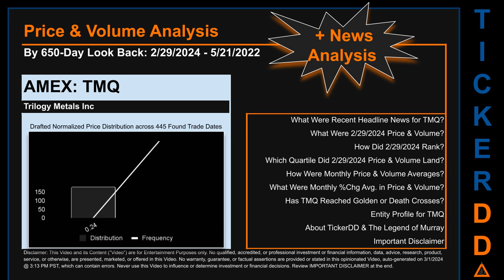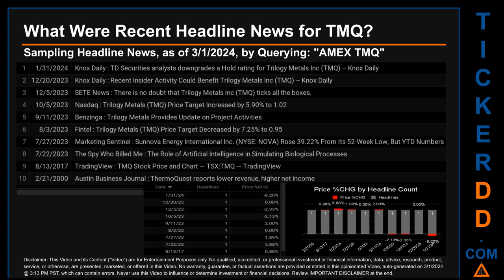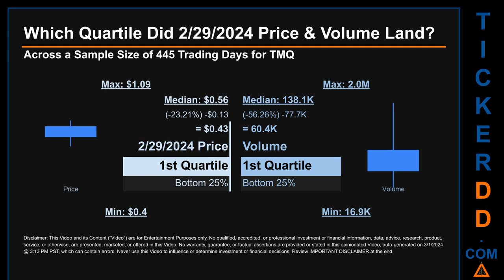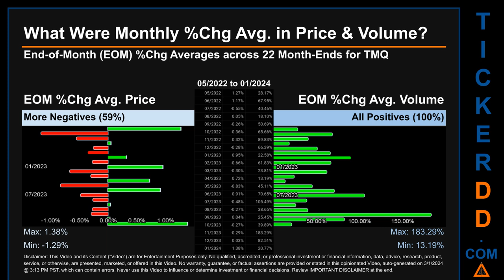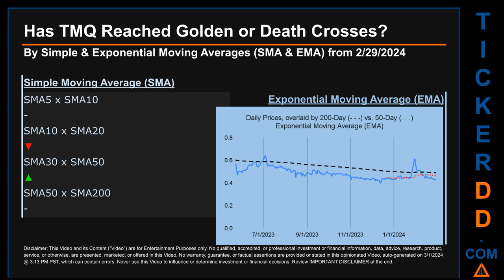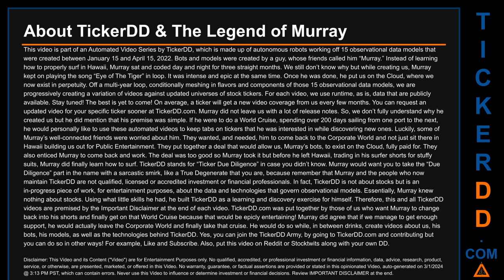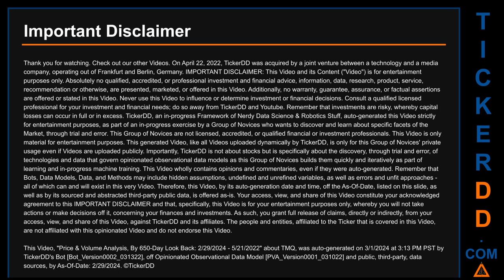TMQ News along with Price and Volume Analysis TMQ Stock Analysis $TMQ Latest News TickerDD TMQ Price